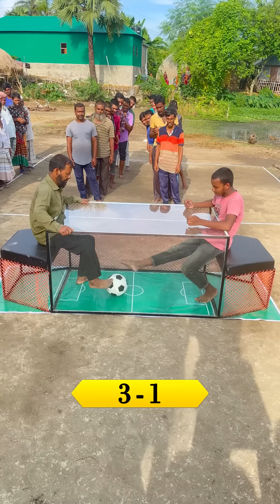ফুটবলের আজব মাঠ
Hello Everyone welcome to SS Food Challenge. We are here for entertain you through interesting game challenges. Hope you all enjoy !!

Md. Omar Sunny Somrat
Founder & Owner